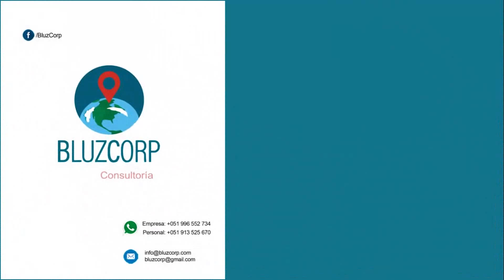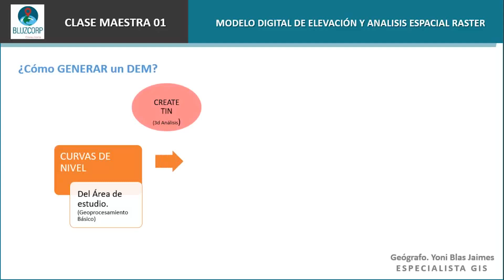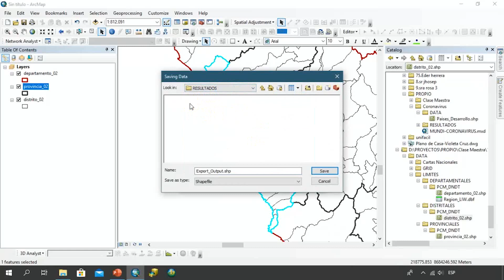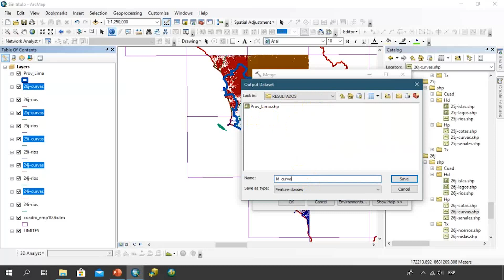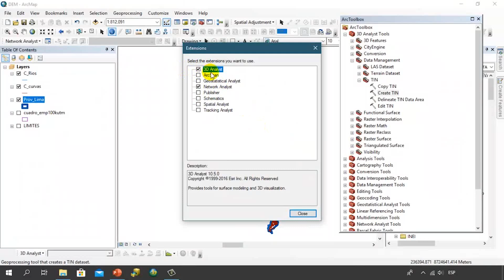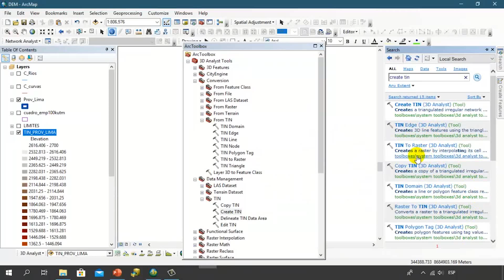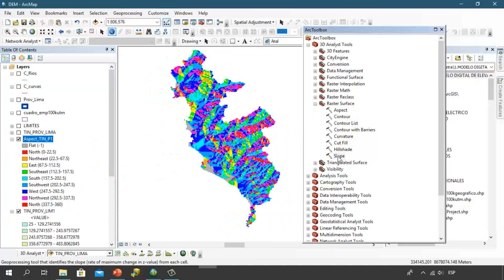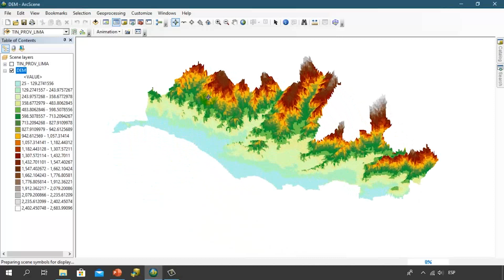Conferencia Modelo Digital de Elevación - MDE con ArcGIS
Conferencia "MDE y Análisis Espacial Ráster"